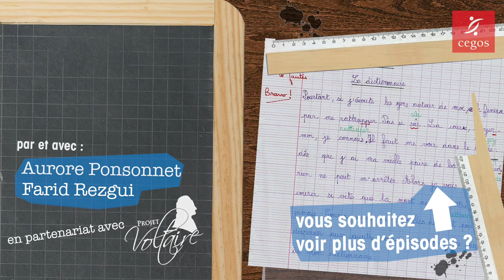Petite leçon de français : "Il faut qu'on se voye"